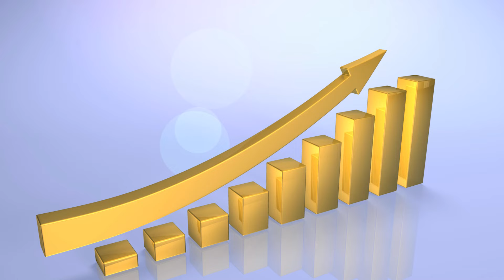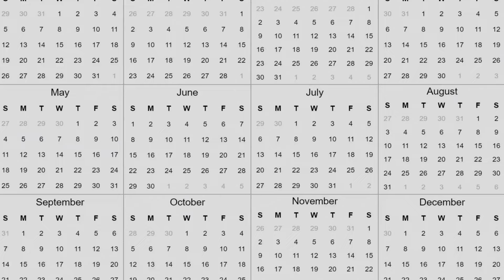Bank of Canada Cuts Rates: Are Abbotsford Home Prices Still Dropping?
On July 24th, the Bank of Canada cut their key interest rate for the second consecutive month. What impact will this rate cut have on your Abbotsford home? Will Abbotsford home prices and sales increase or decrease? Will we see more buyers become active again in the Abbotsford real estate market? Join me as we break down the impact the latest rate cut will have on your Abbotsford home.

Gary Dhindsa is a Abbotsford REALTOR® in British Columbia. When I am not helping clients, you can find me spending quality time with my wife and son. I enjoy the outdoors, reading, working out, and am a huge Lakers fan.

GARY DHINDSA-PREC
Abbotsford Realtor
Welcome Home
Owner of Vybe Realty